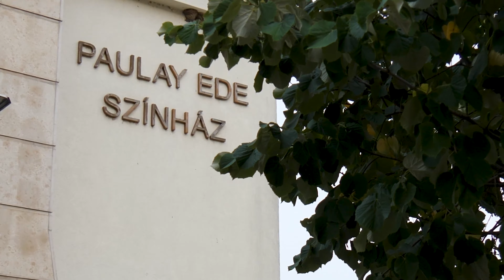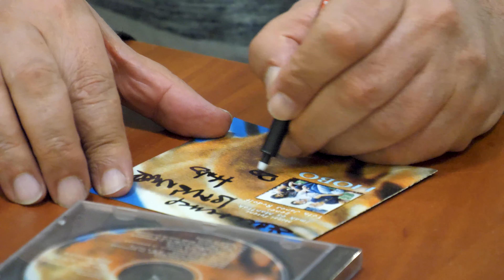Hármasoltár - Földes László HOBO előadása